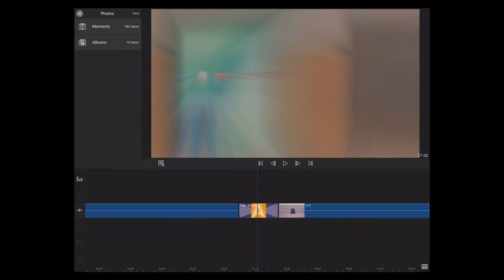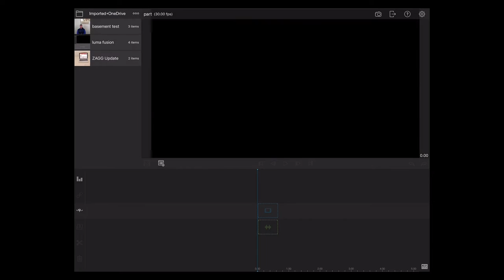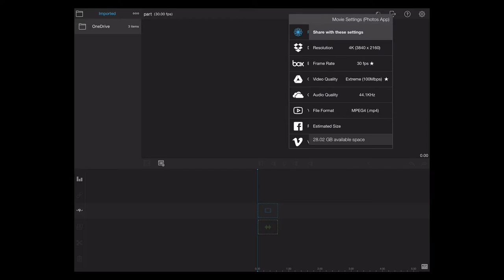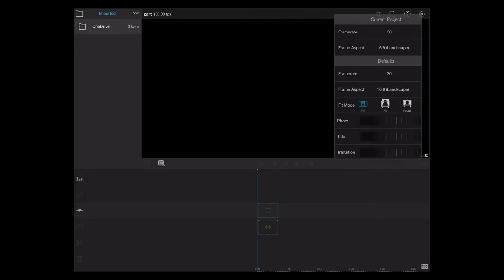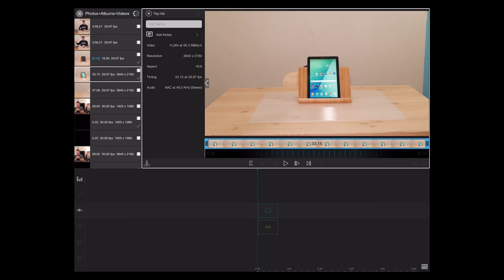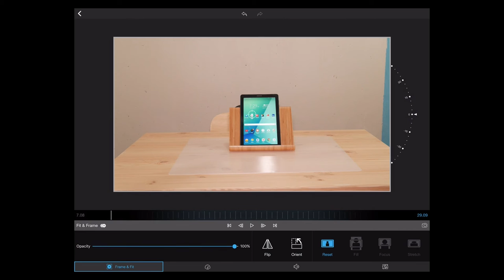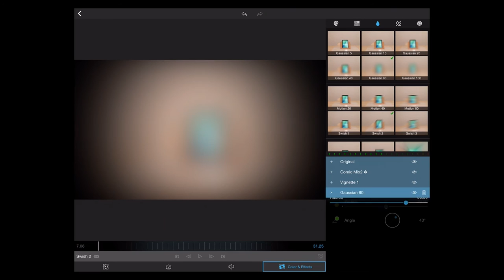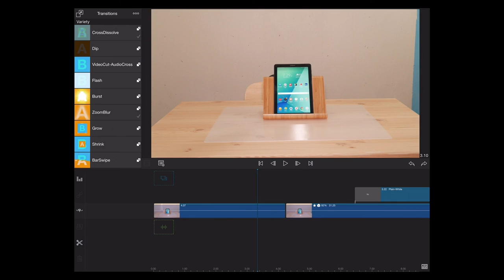LumaFusion for iOS Tutorial: Part 1 Starting a project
Here is part one of my LumaFusion series. This video gives a tour of the App and how to start a project.